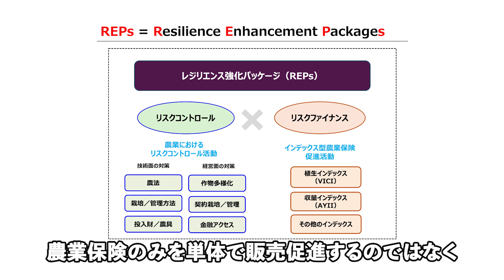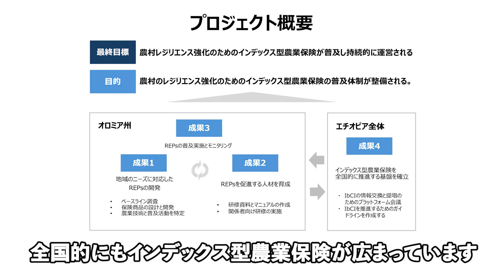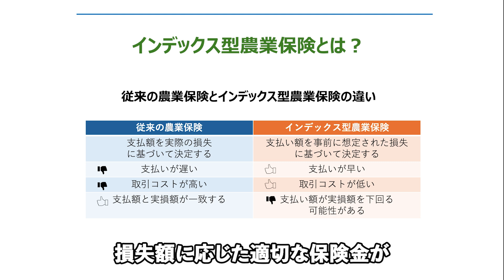エチオピア：農村レジリエンス強化のためのインデックス型農業保険促進プロジェクト｜（株）三祐コンサルタンツ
🌎　会員企業の活躍　🌎

ECFAでは設立６０周年記念企画として会員が手掛けたGood Projectの紹介をしています。

三祐コンサルタンツは、農村地域の自然災害リスクに対するレジリエンス（対応能力）強化を目的とした、「エチオピア国農村レジリエンス強化のためのインデックス型農業保険促進プロジェクト（ICIP）」に2019年から2024年にかけて従事しました。エチオピアでは労働人口の80%以上が農業に従事する一方で、天水農業が主体であるため、頻発する干ばつ等の自然災害により農家は食料危機に直面しています。当社は、対象地域のオロミア州で、農業技術とインデックス型農業保険を抱き合わせた「レジリエンス強化パッケージ（REPs）」を現地の農業省職員や保険会社などと協力して普及し、エチオピアでのインデックス型農業保険の普及体制構築に貢献しました。

期間：2019年2月～2024年1月

【ODA見える化サイト】農村レジリエンス強化のためのインデックス型農業保険促進プロジェクト